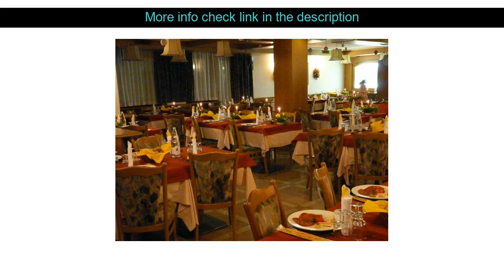Hotels Review: Hotel Denny ( Carisolo, Italy )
Hotel Denny ( Carisolo, Italy )
Address: Via Garibaldi  4

The 3-star Hotel Denny offers comfort and convenience whether you're on business or holiday in Carisolo. Featuring a complete list of amenities guests will find their stay at the property a comfortable one. Take advantage of the hotel's free Wi-Fi in all rooms luggage storage Wi-Fi in public areas car park airport transfer. All rooms are designed and decorated to make guests feel right at home and some rooms come with heating wake-up service desk balcony/terrace telephone. The hotel offers various recreational opportunities. No matter what your reasons are for visiting Carisolo Hotel Denny will make you feel instantly at home.